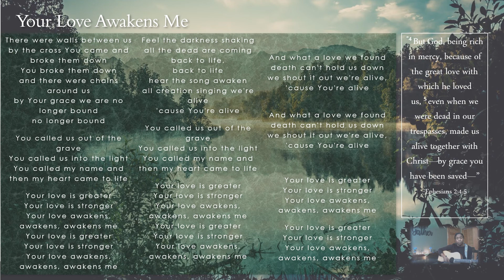Your Love Awakens Me with Patrice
Wake Up and Worship with Patrice